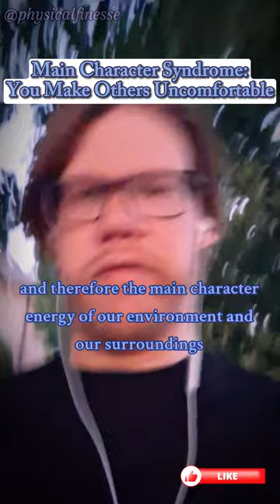Main Character Syndrome: When Your Happiness Makes Others Uncomfortable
Have you ever felt like your happiness makes others uncomfortable? This might be linked to something called "Main Character Syndrome." In today’s video, we’ll dive into why this happens, exploring the psychology behind the discomfort people feel when someone shows confidence and self-worth. We’ll discuss how to identify this in your own life, address common reactions from others, and find ways to maintain your happiness without letting external opinions bring you down.

Main Character Syndrome isn’t just a trending topic; it’s a crucial concept for personal growth and mental health. When you embrace your “main character” mindset, you’re focused on your goals, happiness, and well-being, which can sometimes cause friction in friendships or relationships. By understanding this dynamic, you’ll gain tools to balance your needs with healthy boundaries.

Through practical advice and examples, you’ll learn how to handle the mixed reactions of people around you, building resilience and self-confidence. Let’s talk about how you can become the main character of your own life while fostering genuine connections with others. Remember, your happiness is a priority!